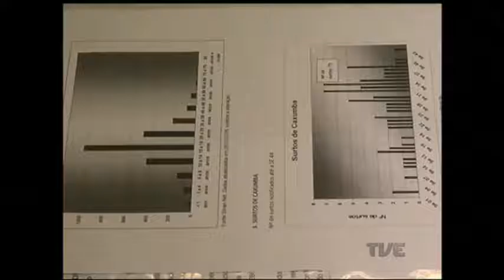O Rio Grande do Sul registrou 367 surtos de caxumba até a primeira semana de novembro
O Rio Grande do Sul registrou 367 surtos de caxumba até a primeira semana de novembro. Em Porto Alegre, este ano, foram 73 surtos até agora. Quase metade dos casos é de jovens entre 15 e 19 anos.